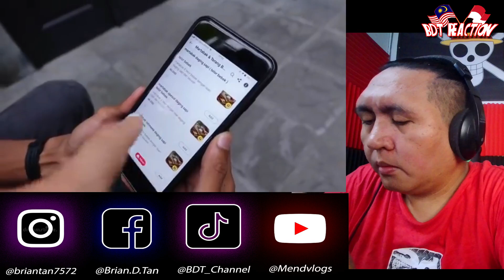🇲🇾REACTION🇮🇩 First time trying MARTABAK telur, GADO GADO, BATAGOR and TAHU BAKSO